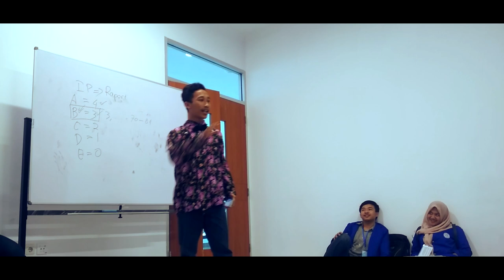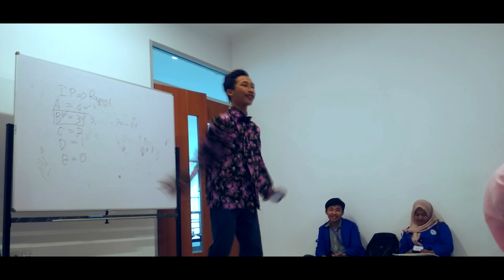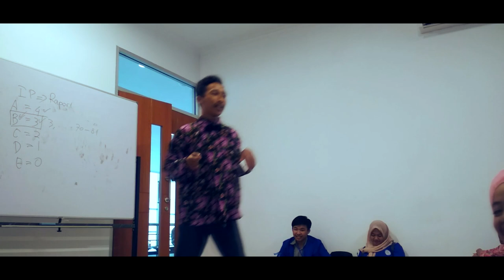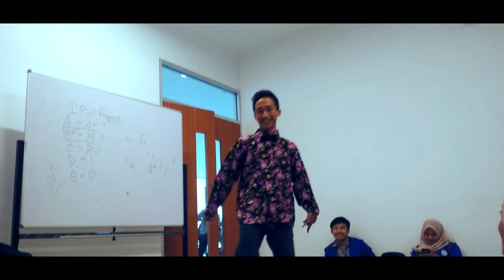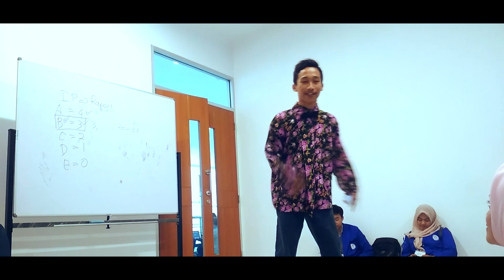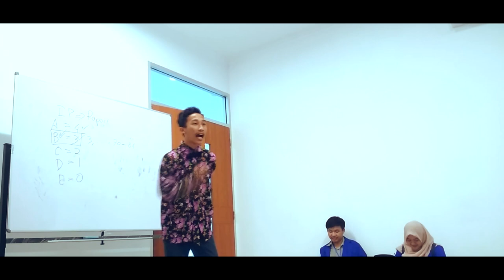AIR SENI BUAT GURU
Udahlah pipisin Aja
BbbbbbbbbbbbbbbbbbbbbbbbbbbbbbbbbbbbbbbbbbvbbbbbbbbbbbvbvbvvvvvvvvvvvvvvvvvvMaap guys kalo stand up ku mencapai tak terbatas dan melampauinya

thanks, n stillllll